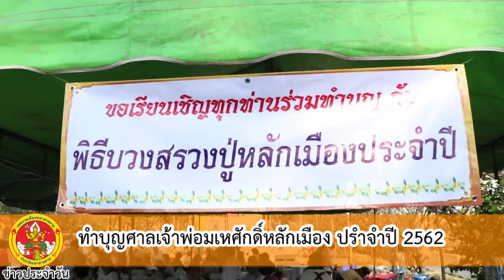17 ม ค 62 ทำบุญศาลเจ้าพ่อมเหศักดิ์หลักเมือง ปรำจำปี 2562